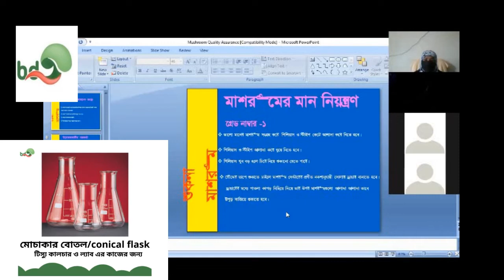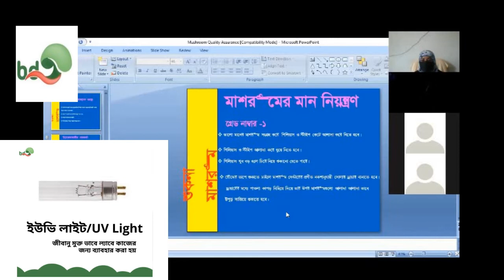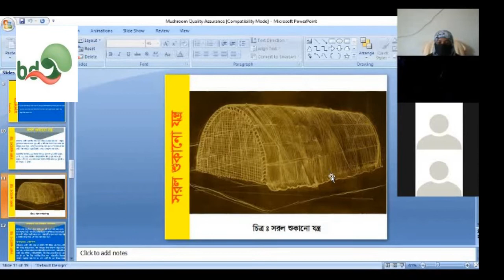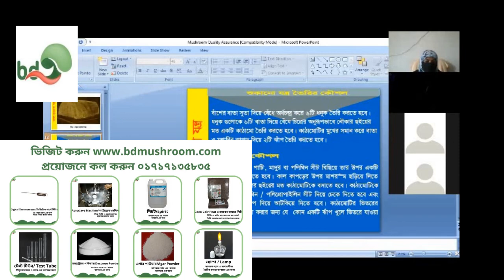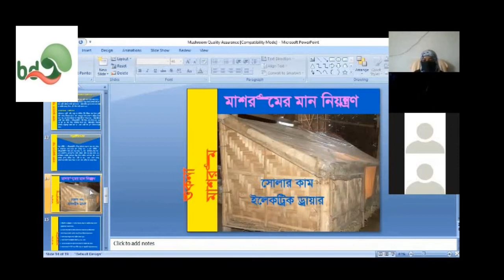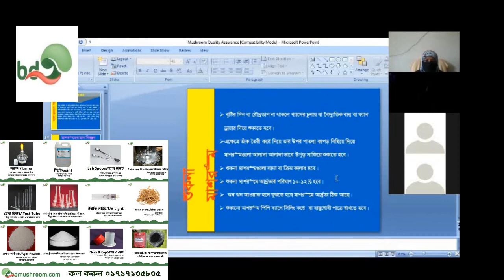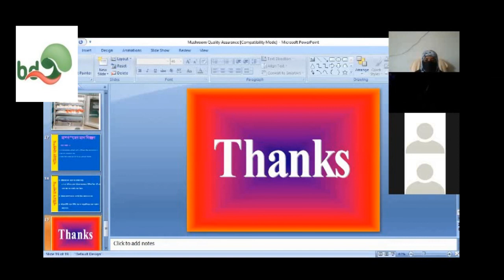মান নিয়ন্ত্রণ সহ মাশরুম শুকানোর পদ্ধতি | Mushroom drying method with quality control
কি ভাবে দেশীয় পদ্ধতিতে সঠিক মান নিয়ন্ত্রন রেখে শুকনো মাশরুম তৈরি করবেন ?
এই ভিডিওতে  জানতে পারবেন দেশীয় পদ্ধতিতে কিভাবে সঠিক মান বজায় রেখে মাশরুম শুঁকানো যায়।

আমাদের অন্যান্য ভিডিও লিঙ্কঃ

১) মাশরুম চাষ ঘর তৈরির ৫টি গুরুত্বপূর্ণ বিষয় | Five important things to make mushroom cultivation house

২) ধানের মাদার কিভাবে তৈরি করতে হয় ? ধানের বীজ তৈরি